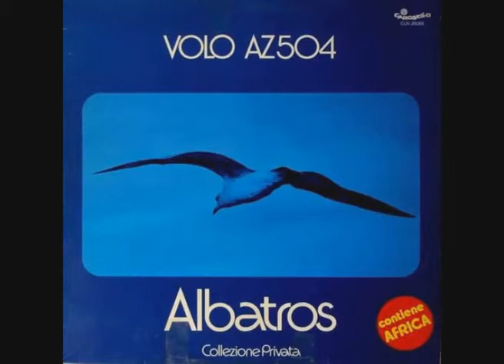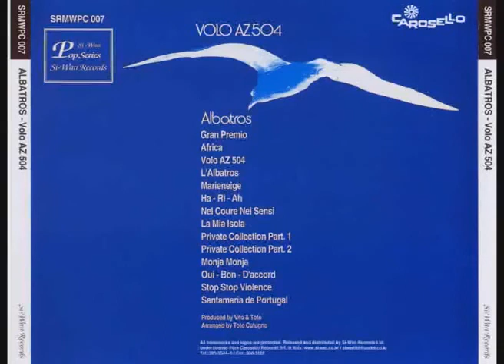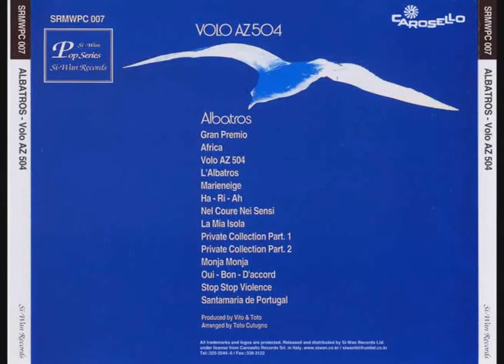Copy of albatros voloaz504 1976 2